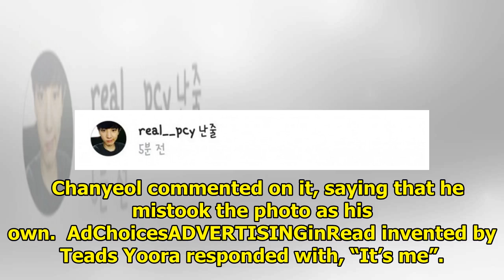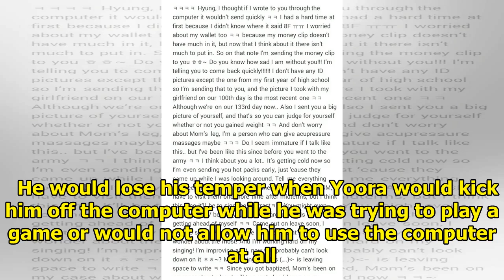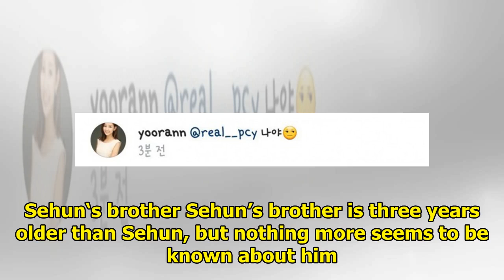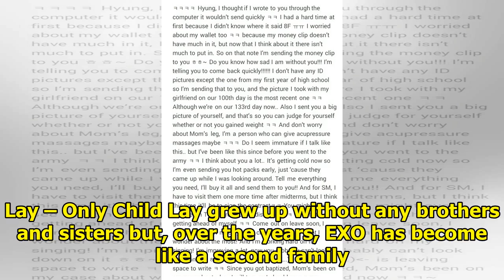Meet The Siblings Of All The EXO Members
1. Chanyeol‘s sister – Park Yoora Park Yoora is 3 years older than her famous brother but the siblin...